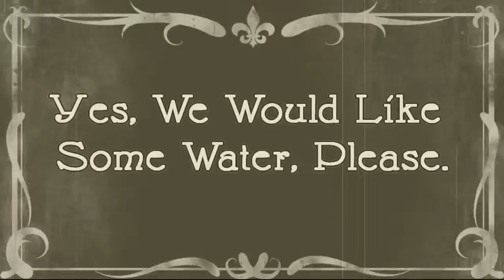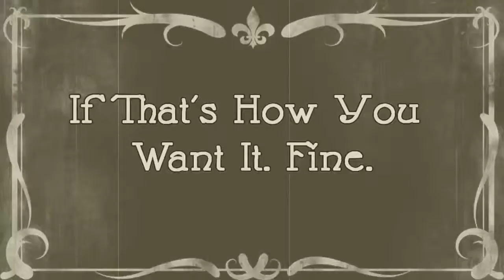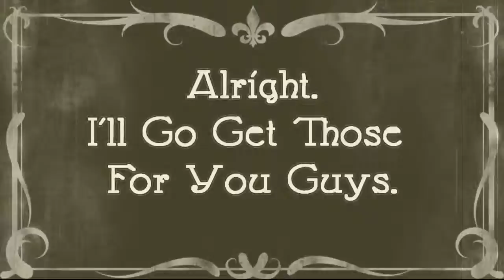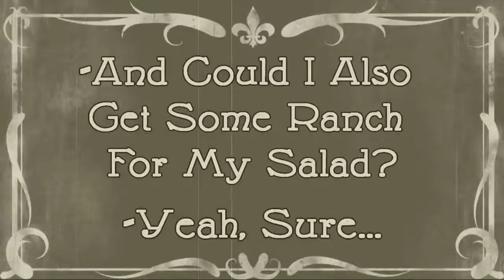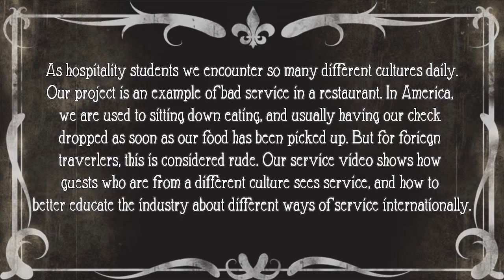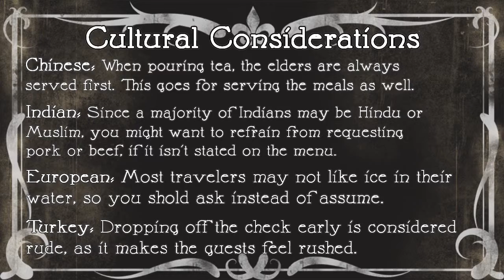Serving With G.L.E.M.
Our group’s movie is based off bad service in a restaurant. Our service video shows how guests who are a different culture sees service, and how to better educate the industry about different ways of service internationally.